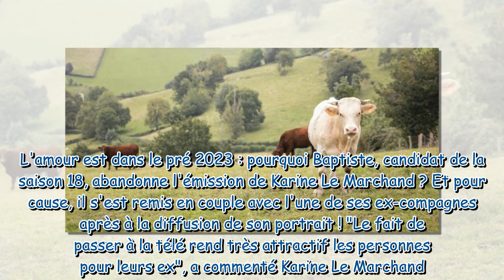Surprise ! L'un des candidats de L'amour est dans le pré 2023 abandonne l'émission